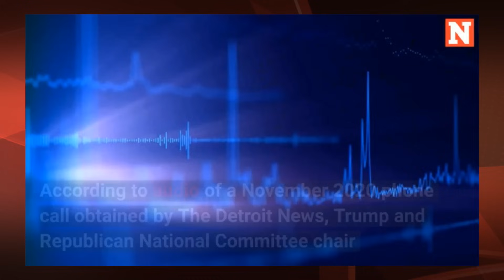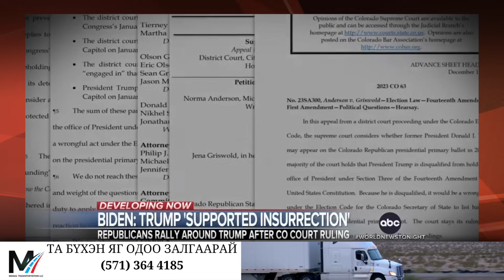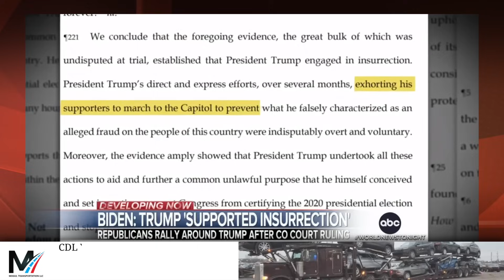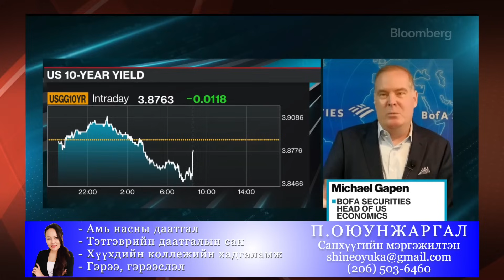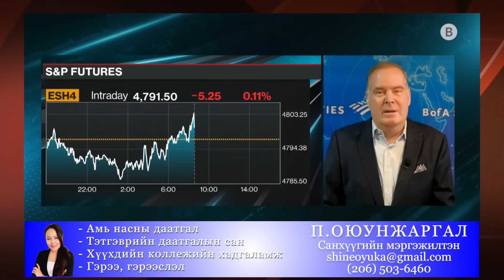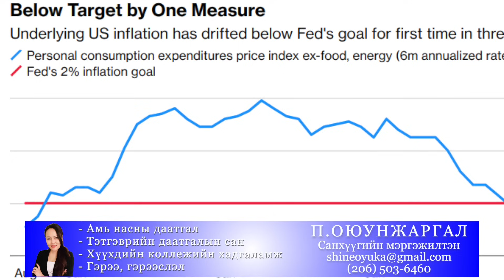ТЕХАС МУЖИД ЦАГААЧЛАЛЫН ХАТУУ ХУУЛЬ БАТЛАГДЛАА